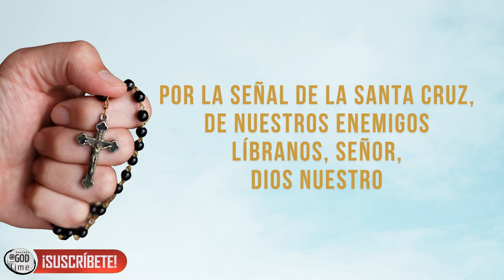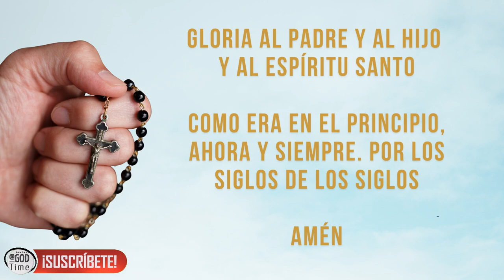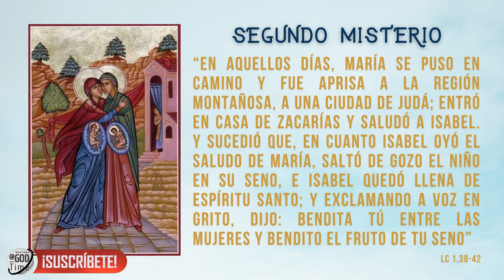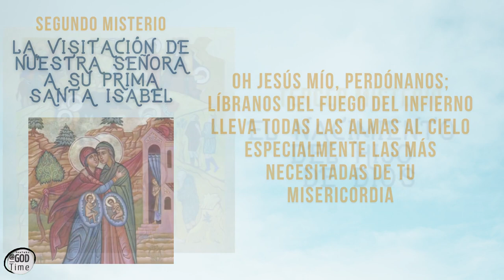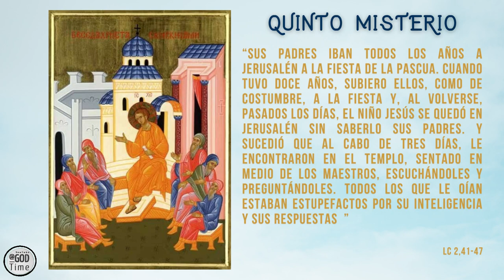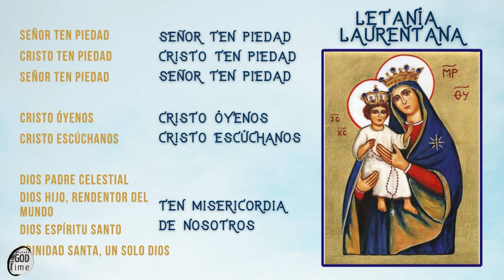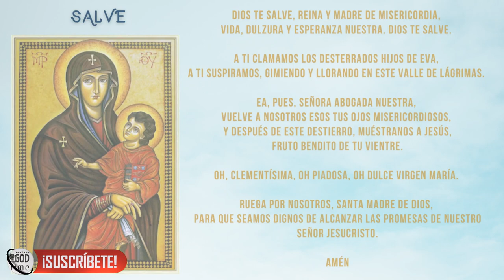Santo Rosario - Misterios Gozosos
Oración: Santo Rosario - Misterios Gozosos

_*Aprende a Rezar el Rosario*_
Puedes aprender a rezar el Rosario paso a paso en la siguiente web:
_*Acerca del canal:*_
Canal de contenido general Cristiano.
En este canal encontrarás música cristiana de Autor, versiones de canciones ya existentes y canciones remasterizadas, así como oraciones, charlas y predicaciones.